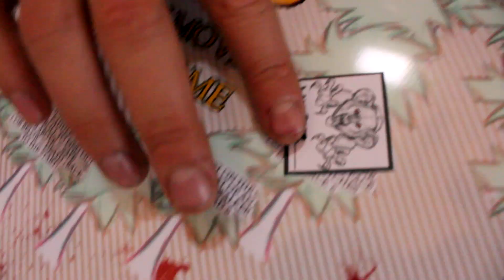Get Your Kickstarter Reward with Drop Bears the Movie, the Board Game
Check out the awesome promo for the Drop Bears board game - available with as the $25 reward pledge (Drop Bears party pack). Many more REWARDS available - check out